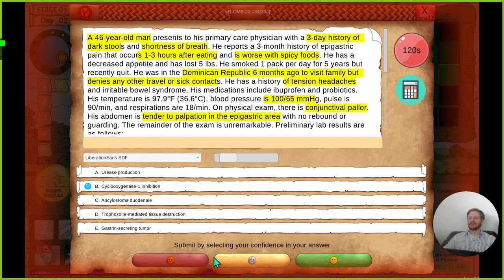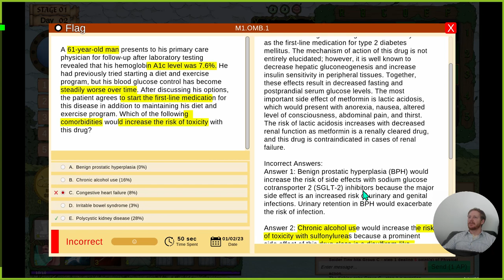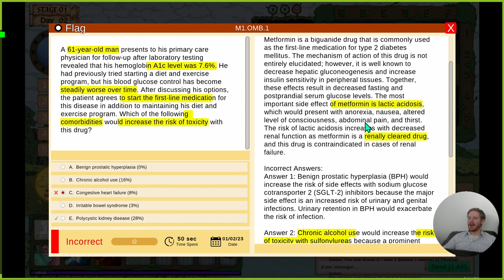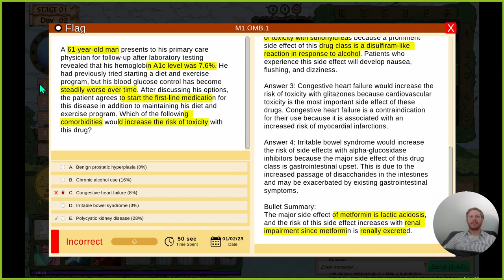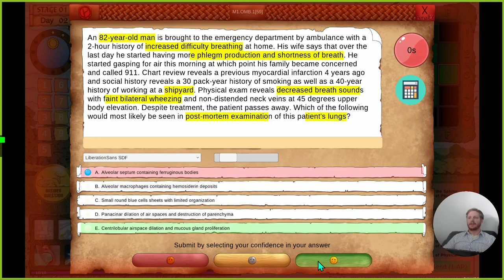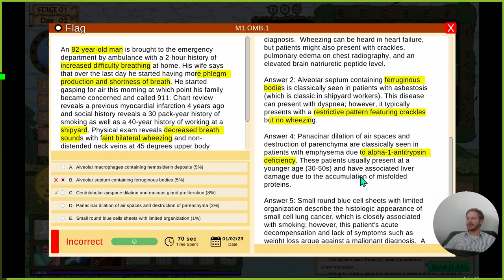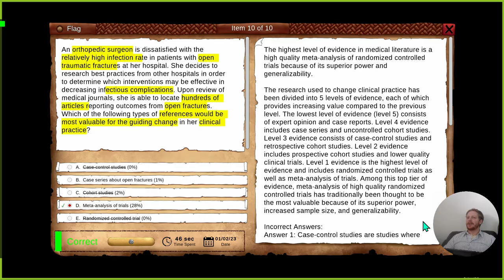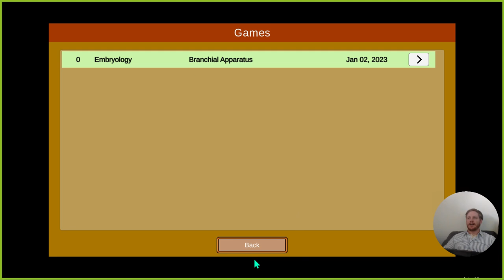Step 1: Jan/2/2023 part ③/3